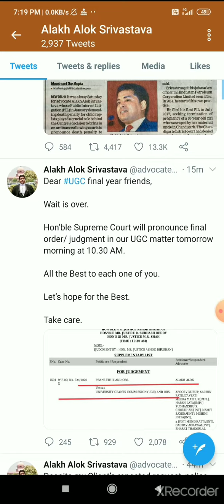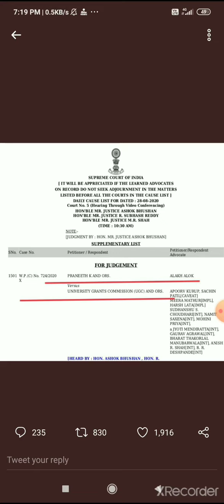UGC News Today | Final Year Exam News कब आएगा फेसला supreme court decision on final year exam cancel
ugc news today | supreme court decision on final year exam cancel | final year exam news | rgpv news

About video:
इस video मे हमने  ugc news today और supreme court decision on final year exam cancel में ना देकर rgpv news Online Exam कराने पर final year exam news  के बारे मे बात की है

supreme court decision on final year exams
supreme court decision today ugc
supreme court decision today
ugc latest news
ugc news
supreme court decision on ugc guidelines
supreme court decision on ugc guidelines today
ugc news today for final year students
rgpv latest news
rgpv final year exam news
ugc news today supreme court
final year exam latest news
final year exam latest news today
supreme court decision on ugc final year exam

4. Instagram Link For Your Questions